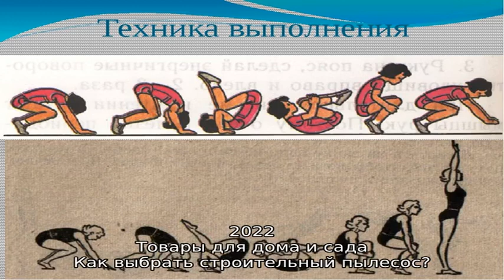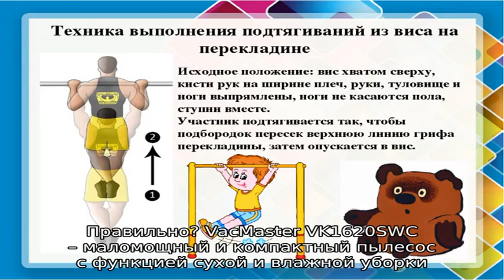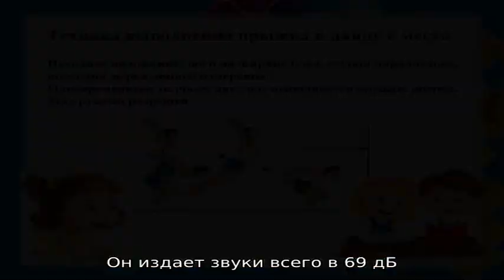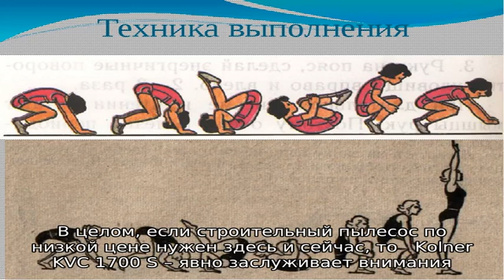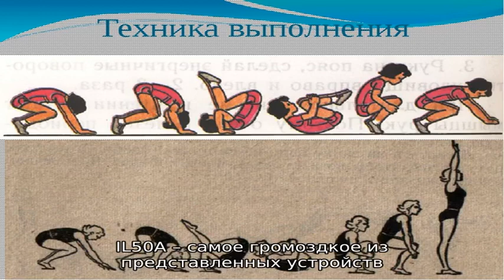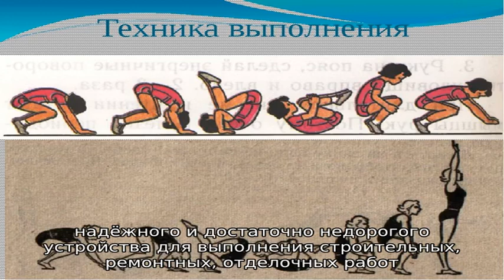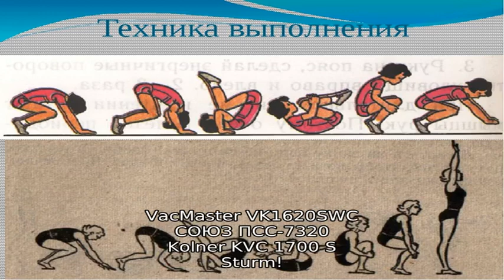Лучшие строительные пылесосы с Алиэкспресс – ТОП 5 моделей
Лучшие промышленные модели пылесосов с Алиэкспресс, которые отлично подойдет для уборки строительного мусора. ТОП 5 популярных моделей.